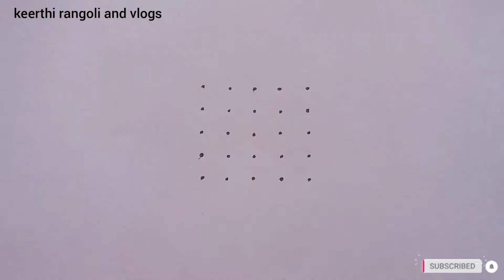latest daily use rangoli 5×5 dots/chukkala muggulu/simple kolam designs/simple rangoli designs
**  keerthi rangoli and vlogs  **

Rangoli brings lot of positive vibrations and energy to you and your home. Draw kolam soon after you wake up and energy to you prayers.
This ancient art form is also called as muggulu in parts of south India like Andhra Pradesh and Telangana. It is our tradition to draw kolam every day morning at the door steps.
There are many benefits of drawing kolam in front of the house. It is auspicious and believes Goddess Lakshmi enters the house if kolam in drawn. People draw different types of rangoli or kolam designs like dots kolam, sikku kolam, padi kolam, Margazhi kolam. People draw special rangoli for Festivals like Sankranti (pongal), Diwali (Deepavali), Vijaya dasami (Dasara).
Women create deepam rangoli or kolam designs during diwali festival time, create very big and Dhanurmasam muggulu (Margazhi) for Sankranti or pongal festival. It is a belief among the people that drawing muggulu infront of house in the early morning soon after wake brings good fortune to them and their family.
People mix rice flour to lime stone powder and prepare their own kolam powder.
Muggulu can also be drawn with rice flour only.
Rangoli is our Indian tradition to draw rangoli every day morning in front of the house.
Easy rangoli
How to rangoli
Rangoli art
Daily rangoli
Small rangoli
Big rangoli
Rangoli making
Padi kolam
Sikku kolam
Margazhi kolam
Dots kolam
Diwali kolam
Sankranti kolam
Vijaya dasami kolam
Ugadi kolam
Beginners rangoli
Beginners muggulu
Friday muggulu
Daily kolams
Daily rangoli designs
New rangolis
New muggulu
New kolamsmuggulu/kolam designs/rangoli/kolam/kolangal